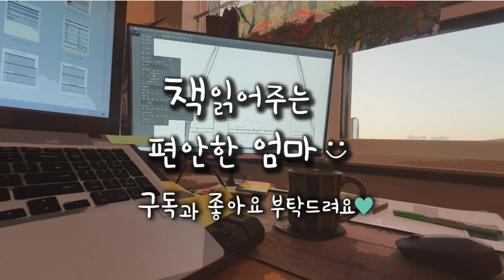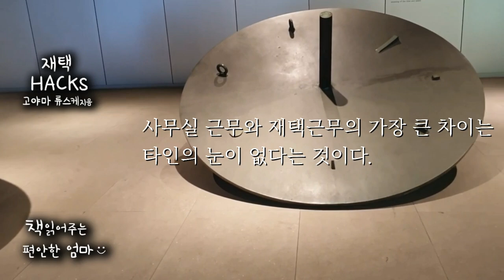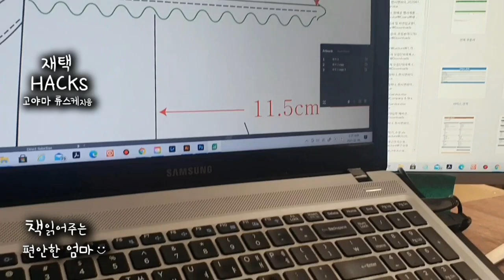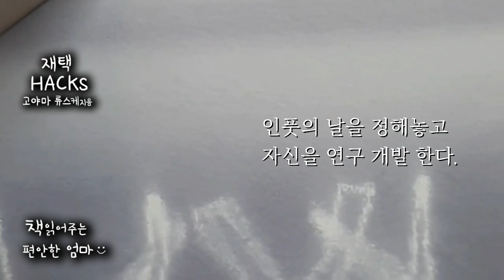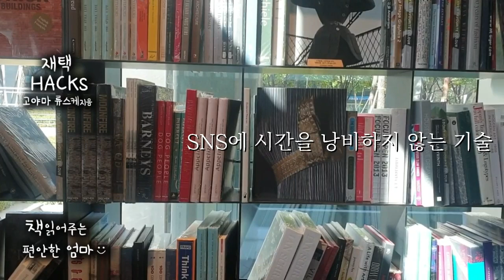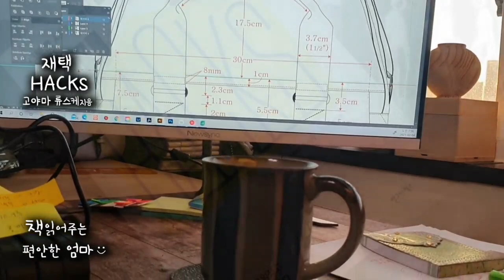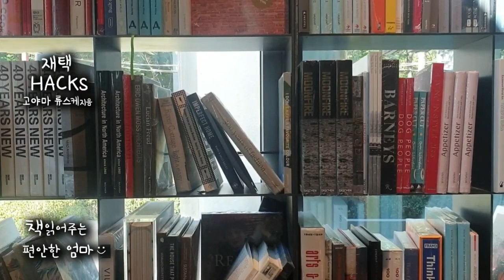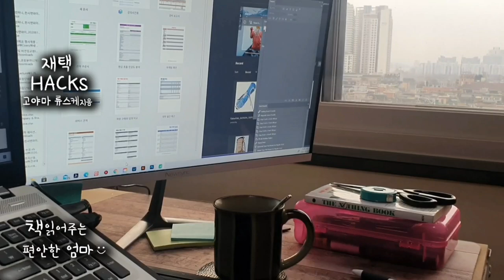[책읽어주는 편안한 엄마] 고야마 류스케 "재택 HACKS" 재택비결을 알려주는 책소개 오디오북 ASMR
안녕하세요 책 읽어주는 편안한 엄마입니다. 오늘은 포스트 코로나 시대 새로운 일을 위한책, 89가지 재택 기술 "재택 HACKS"를 소개해드리고 본문의 일부를 읽어보았습니다.
 이 책의 저자 고야마 류스케의 이력은 화려하다고 말하는 것만으로는 부족할 정도이지만 대표적인 것만 말씀드리면 일본 비지니스 컨설팅 회사 블룸콘셉트의 대표이사이자, 대학교수, 기업 및 지자체 프로젝트 자문 및 컨설턴트, 책도 15권이나 써낸 작가이며 심지어 현재 교토 조형 예술대학 박사과정에 재학중이고 밴드활동 일본전통가면극 '노가쿠'도 해마다 공연하고 있습니다. 이제 40대 중반인 한사람이 어떻게 한번에 이런 많은 일을 할 수 있을까요? 저자는 비결이 바로 재택근무라고 이야기하고 있습니다. 그러면 유익하고 편안한 시간 되시기 바랍니다:)

출판사 : 안그라픽스
지은이 : 고야마 류스케
옮긴이 : 이정환